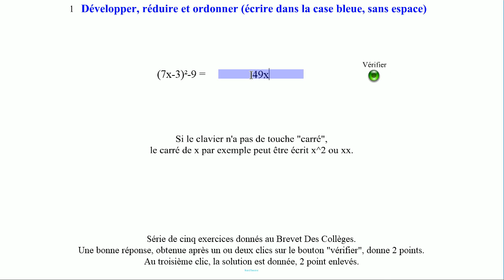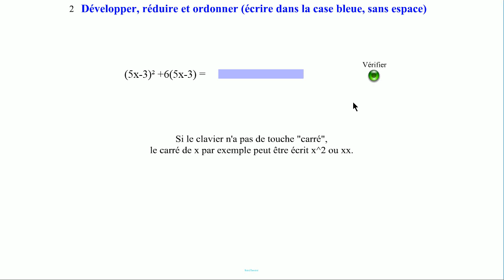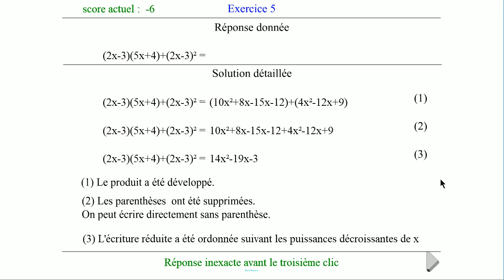Développer, réduire et ordonner. Exercices avc des carrés.